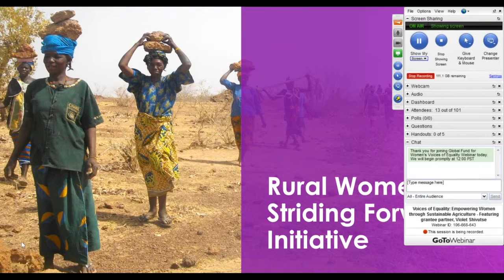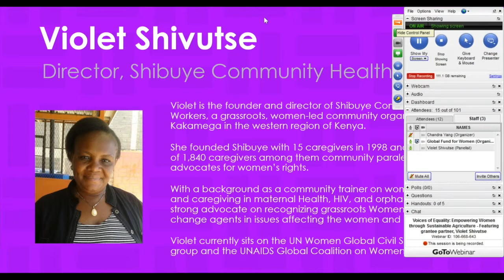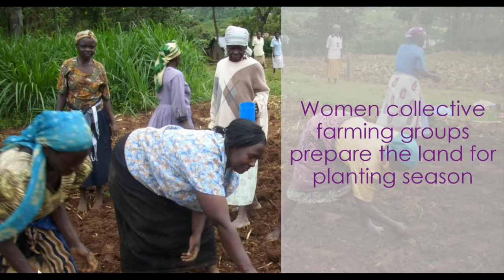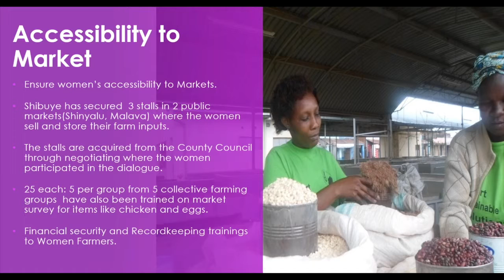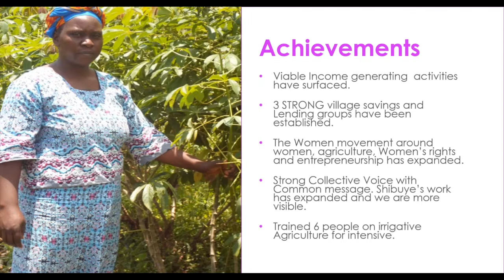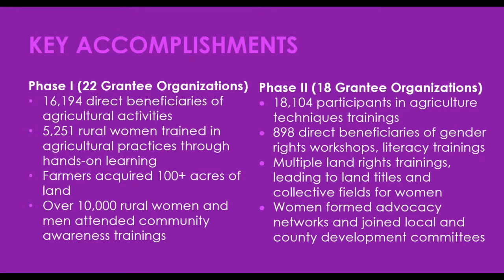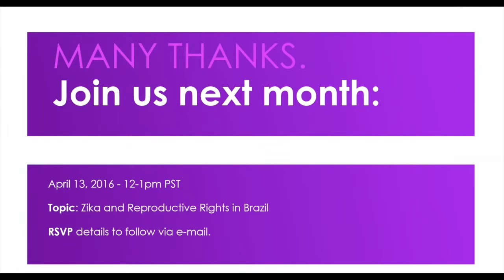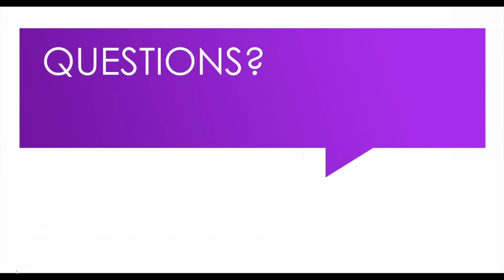Voices of Equality: Empowering Women through Sustainable Agriculture